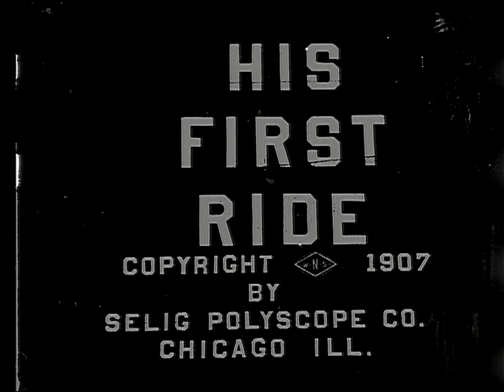His First Ride (title card). 1907 His 1st Ride SD Title 720p